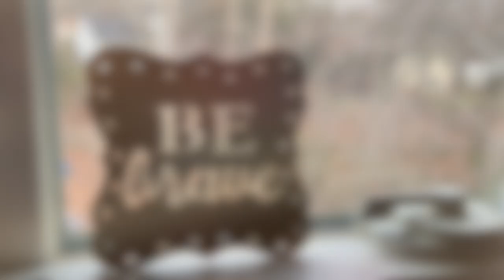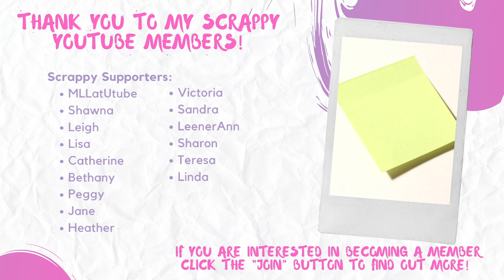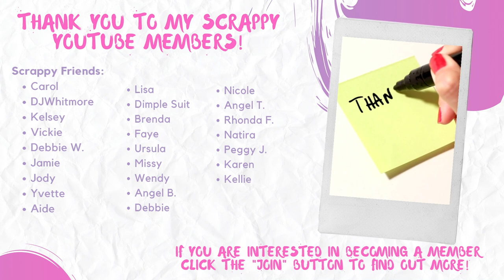Watercolor Sketching || Art Journal Process || Out of the Vault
While I take a little vacation this month, I thought you might enjoy a few "out of the vault" videos.

I hope you enjoy this art journal process!  I tried something a little new, and I really enjoyed the process, so I am most likely going to be repeating this process again.  Let me know what you think!

Don't forget to check out online courses at Scrappy University!

*Jane Davenport Watercolor (Bright Pallette)
*CraftAmo Paint Brushes
*Ranger Heat Tool